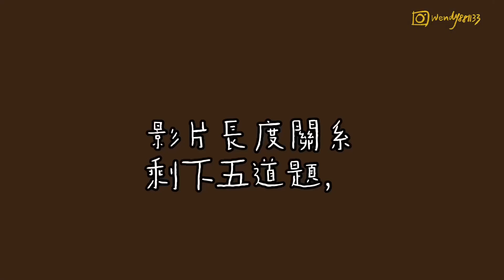( 上 ) 10 個問題回顧你的 2021年！超有感！｜台灣人在新加坡當幼教師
時間好快一年又過去了，在過去的一年你是怎麼渡過的呢？
希望這10個問題能幫助你回憶
由於影片長度的關係先分享這5道題目
每一題我都覺得很意義超有感的呢～～～

影片大綱：
0:00 問題回顧
01:20 問題1：在過去這一年裡的10大成就？
07:30 問題2：5堂最寶貴的經驗？
11:07 問題3 :  5件最棒的決定？
15:44 問題4:   3件最冒險的事？
19:02 問題5:   5件你覺得最值得感恩的事？

【 更多影片 】

如何在新加坡精進英文？糗事過程！分享免費 2 App 3 影片

新加坡超紓壓行程｜海景大草皮世外桃源餐聽．正中紅心超有感按摩GM spa

我們來新加坡兩週年｜發現超推漢堡餐廳．聊聊結伴出國好嗎．吃燒烤提早過中秋

【 頻道介紹 】

目前在新加坡當幼教師，這個頻道會分享關於新加坡海外幼教師、幼兒園生活大小事、海外追夢的成長故事❤️❤️❤️

如果也想來新加坡當幼教師

關於更多「新加坡幼教師親身經歷分享」
Instagram🔍️teacherinsg (粉專)
                        wendy881133 (個人)
blog✏️全新幼教生活